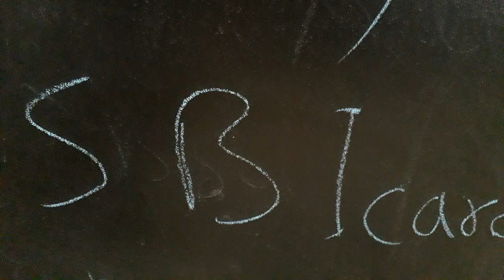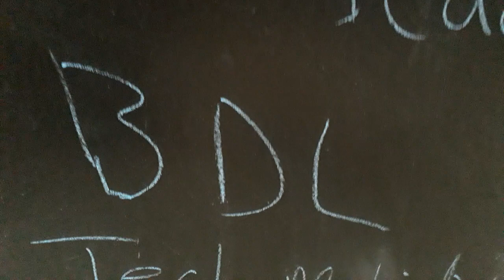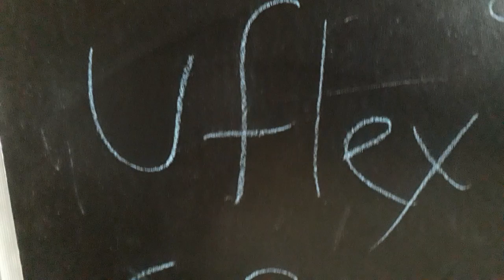BREAKING NEWS for EARNINGS. कमाई के लिए ब्रेकिंग न्यूज़. UFLEX MY first choice.